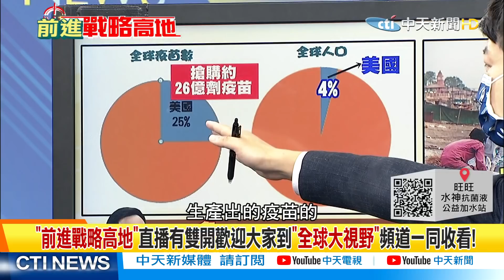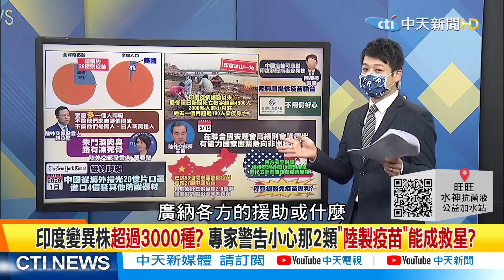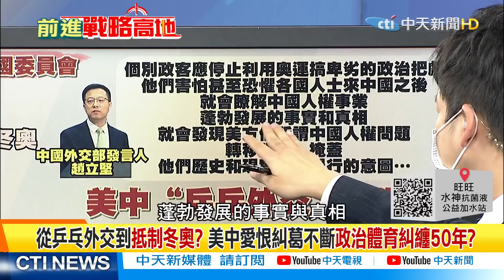【前進戰略高地完整版中集】美搶全球26億疫苗?中掃光20億口罩? 新冠延燒下強權口水戰? 世界經濟軍事強權地位受威脅? 美國妖魔化大陸防其崛起? @全球大視野 20210522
主持人
來賓
國際事務專家
退役陸軍中將

1.多國聯合國大使談新疆人權 美發宗教自由報告劍指大陸?
2.美英18國圍剿大陸人權 華春瑩嗆別想到新疆翻箱倒櫃?
3.以巴衝突升溫 瀕臨全面開戰? 記者連線 慘遇空襲驚逃!
4.以巴創2014年 最慘烈衝突! 布林肯介入通話? 老美為哪樁?
5.老美想分一杯羹? 拜登急協調? 全因衝突 打亂”以巴展望”?
6.以巴為何又開戰? 龐培歐爆內幕! 罪魁禍首直指 拜登所為?
7.老美搬離就爆衝突? 阿富汗問題未解? 搶開齋節前 再下一城?
8.美撤軍留下爛攤子? 阿富汗滿地 報廢裝備! 遭當地人怒噴?
9.離開阿富汗 部署巴基斯坦? 老美撤軍 對大陸是利還是弊?

  一週七天均有最新、最熱的國際話題：
《全球大視野》節目於每週一至五23:00首播  林嘉源/鄭亦真主持
《前進戰略高地》節目於每周六21:00首播  許甫主持
《國際直球對決》節目於每周日21:00首播  林嘉源主持